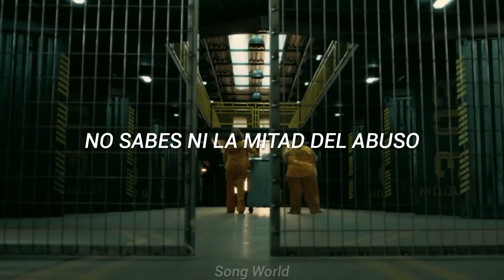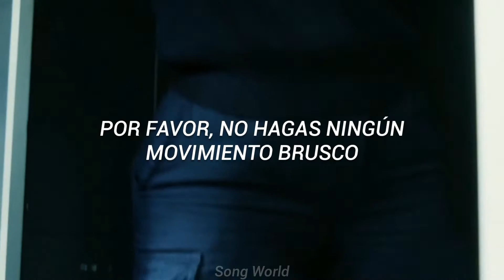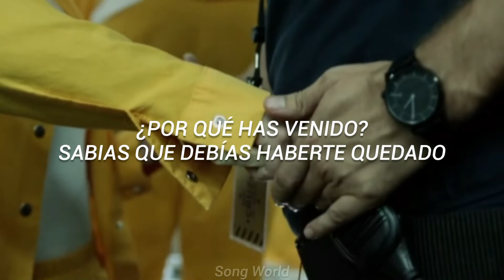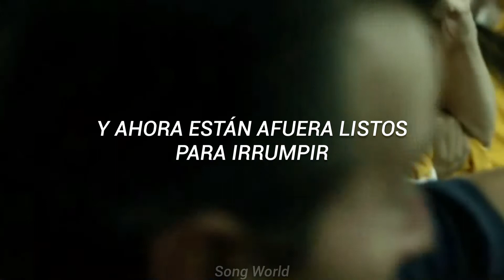Que sabes tú de temazos si no has escuchado esta canción 🤨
¡HEEEEEEY!  ૮ ・ﻌ・ა

 ⸙Cancion⸙   Heathens
  𖧷Artista𖧷  ››Twenty One Pilots‹‹

𖥔   ࣪   ˖
  ࣪⠀ ִ  ۫   ּ  ֗  ִ    ۪      𝑺𝒆𝒓𝒊𝒆: Vis a Vis
 ⊹  ˑ
 ˑ   ᳝ ࣪  𓄹 ⊹

♡⃕  Si quieres que suba una canción que te guste a mi canal escríbeme en Instagram o tik tok.
 ♡⃕  If you want me to upload a song that you like to my channel write me on Instagram or tik tok.

.   ֺ  ָ   ֙⋆ ִ    ۪  ⊹  ˑ  ִ  ֗   ִ  ۫   ˑ   ᳝ ࣪  𓄹 ⊹

                        ♡⤛𝑳𝑬𝑻𝑹𝑨⤜♡

Docked away
You'll never know the freak show sitting next to you